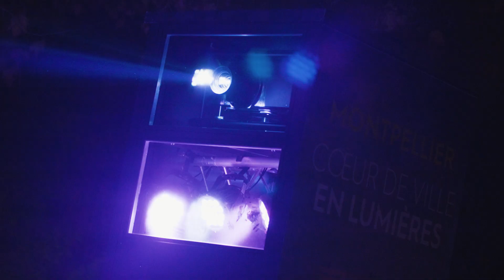Coeur de Ville en Lumières 2018 - Aftermovie